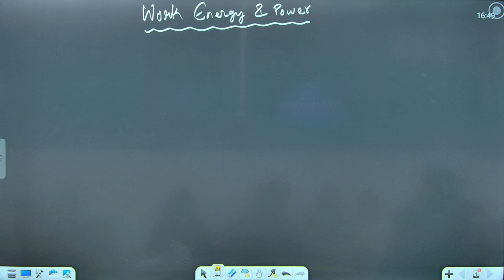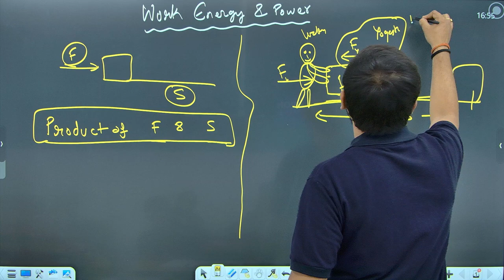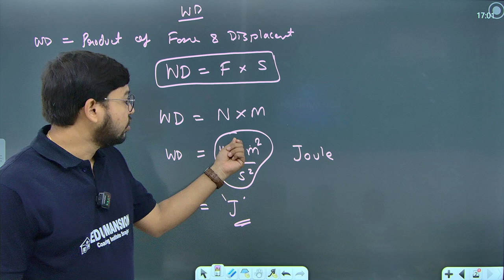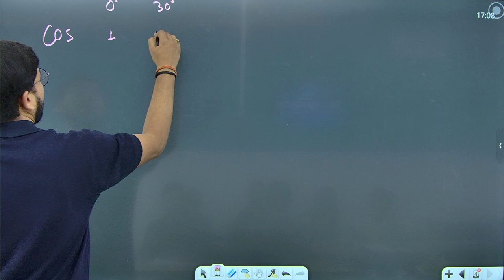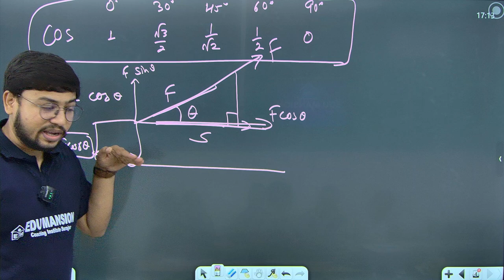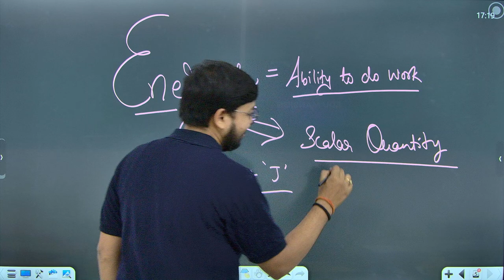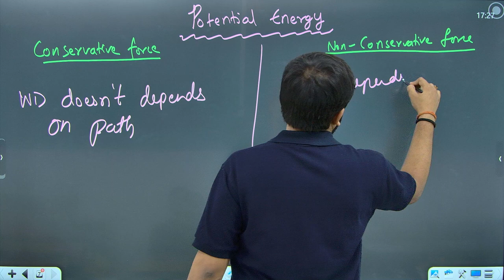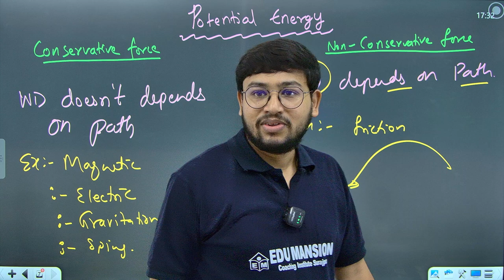Work Energy & Power class 9th Lecture 1 CBSE